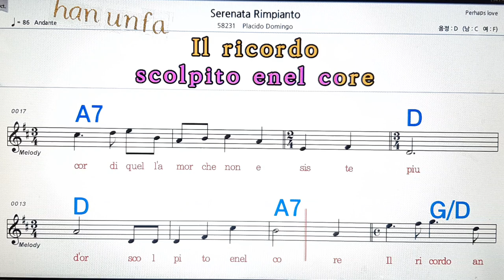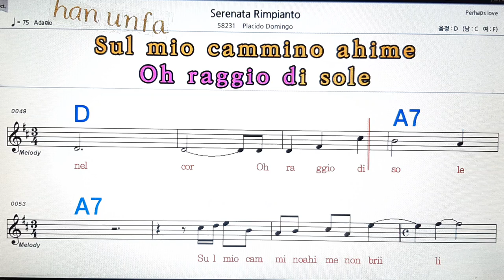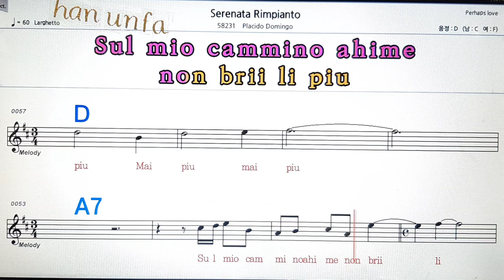Seromata Rampant/Placido Doming💋노래방, 통기타 , 코드 큰악보, 가라오케, 반주💖Karaoke, Sheet Music, Chord, MR